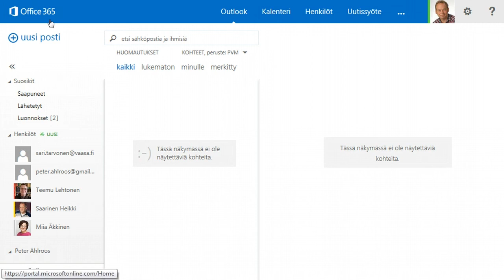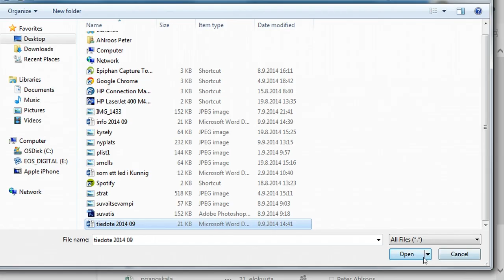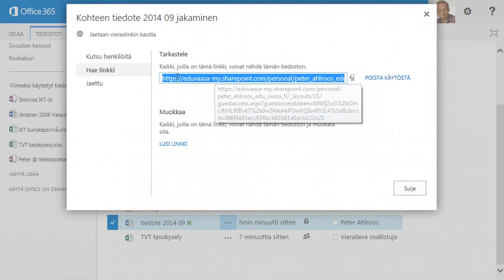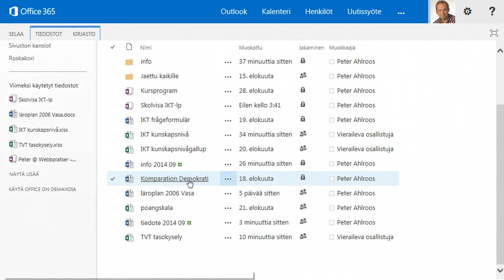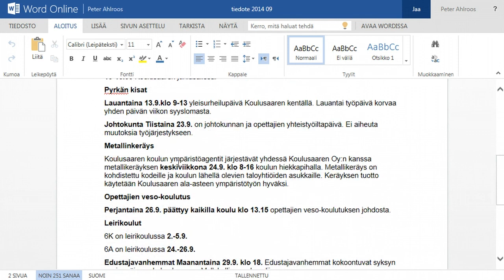Tekstitiedosto linkkinä eikä liitetiedostona